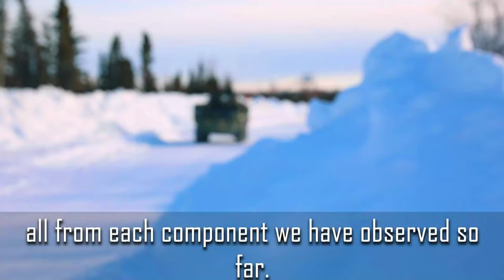Indo-Pacific Allies in Alaska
Japanese Ground Self-Defense Force Maj. KimiJima Hiroaki elaborates on lessons learned during the Joint Pacific Multinational Readiness Center 22-02 near Ft. Greely, Alaska, March 19, 2022.

FORT GREELY, AK, UNITED STATES
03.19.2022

Working with Foreign allies strengthens the lines of communication, aids in developing personal and long-term relationships in preparation for future contingencies and operations. (U.S. Army National Guard Video by Pfc. Bradford Jackson)

Film Credits: Video by Pfc. Bradford Jackson
134th Public Affairs Detachment